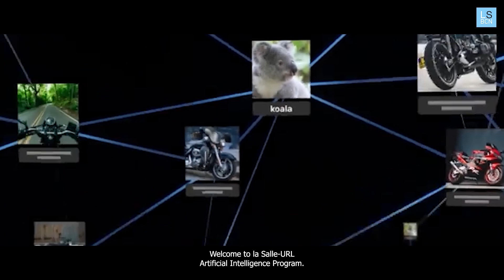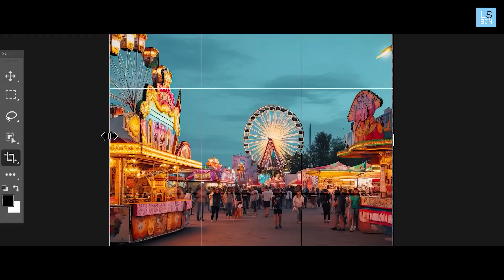Programa en Inteligencia Artificial en la empresa | La Salle-URL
Prepárate para descubrir el fascinante mundo de la IA, explorando su evolución y su impacto en el entorno empresarial. Este programa de estudio ofrece una inmersión profunda y completa en el fascinante campo de la Inteligencia Artificial (IA).

Diseñado para proporcionar una comprensión sólida de la IA, su evolución y su aplicación en el mundo de los negocios, el programa se divide en dos partes principales.